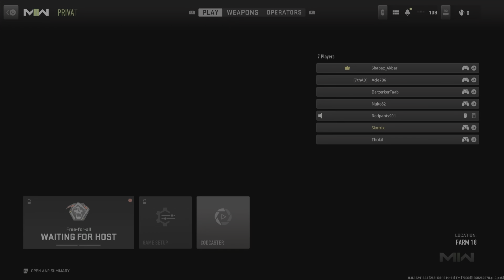Gamenight 24/11/22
What a true sniper does